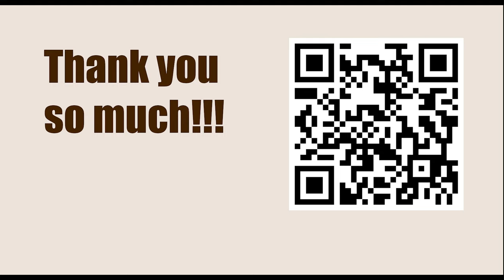Superbet Rapid & Blitz Poland 2023 - Round: 1 || Richard Rapport vs Kirill Shevchenko